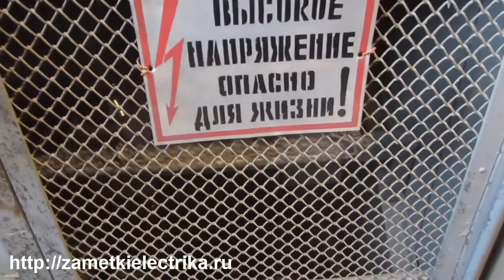Коронирование в разделках кабелей 10 (кВ). Примеры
Наглядные примеры коронирования в разделках кабелей напряжением 10 кВ.